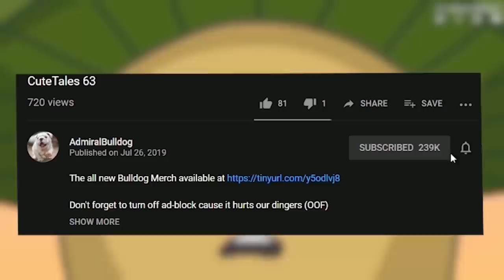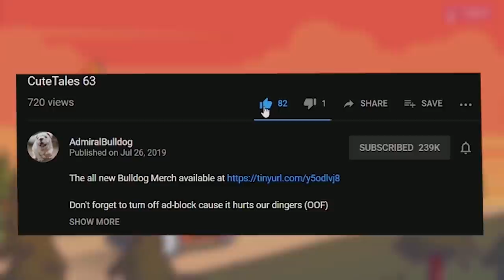Do Not Disrupt Bulldog's Disruptor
ADMIRALBULLDOG DISRUPTOR MID DISRUPTOR BUILD FUNNY DOTA MOMENTS POKROVIK TROY DOTA